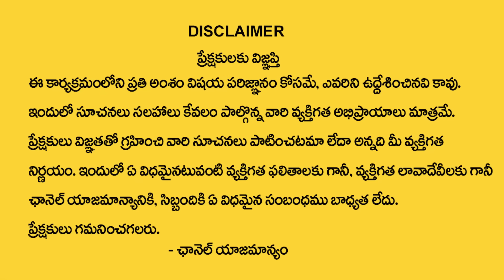రేప‌టి నుండే వారాహి న‌వ‌రాత్రులు 2024 | Varahi Devi Mula Mantram | Varahi Mta Diksha | Pradeep Joshi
Watch► రేప‌టి నుండే వారాహి న‌వ‌రాత్రులు 2024 | Varahi Devi Mula Mantram | Varahi Mta Diksha | Pradeep Joshi